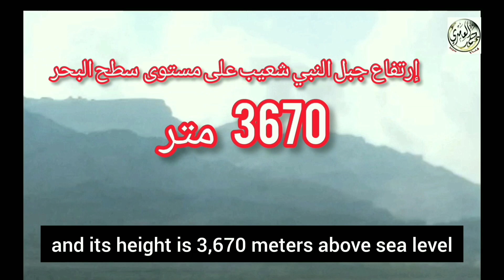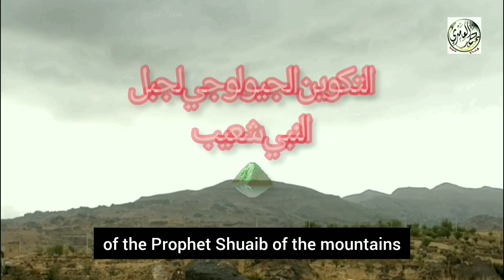جبل النبي شعيب mountain Prophet Shuaib سبب التسمية الإرتفاع التكوين الجيولوجي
جبل النبي شعيبْ.
قبل انّْ أتحدثُ لكم عن جبل النبي شعيبْ  يَسْتَوقِفُنِي سَبَبُ تَسميةُ هذا الجبل بجبل النبي شعيبْ .
هناك رُوَايَةٌ تَقول على أنَّ جبل النبي شعيبْ .
سُمّـيَ بِهَذهِ التَّسْمِيَةُ نِسْبَةٌ إلىٰ النَّبِيّْ شُعَيّْبْ بِنْ مَهْدَمْ بِنْ ذِيّ مَهْدْ الحَضُورِيْ وهو يَخْتَلِفُ وهوفُ عَنْ شُعَيّْبِ مَدْيَنْ وبِحَسِْب الهَمْدَانِيْ فَقَدْ أُرْسِلَ إلىٰ أهْلِ مِخْلافِ حَضُورْ لَكِنَّهُمْ قَتَلُوهُ فَأرْسَلَ الله  بُخْتْنَصًرّ الًَذي دَمَّرَ بِلَادَهُمْ .
يُعْتَقَدُ أنَّ قَبْرَهُ يَقَعُ عَلى قِمَّةِ الجَبلْ ويُسَمَّى الجبلُ ايّْضاً بِجبلِ حَضُورْ لأنَّهُ يقع في منطقةِ مِخلافِ حَضُورْ.
الموقع والارتفاع يقع جبل النبي شعيب بالقربِ مِنْ العاصمةِ صنعاءْ في محافظة صنعاء مُدِيرِيَّةِ بني مَطَرْ إلىٰ الغَرْبِ مِنها وهو أعْلىٰ قِمَّةٍ فِي الجَّزِيرَةِ العَربيَّةْ وبلاد الشام وهو على طريق صنعاء الحُدَيّْدَهْ ولَكِنْ مِنْ وجْهِهِ الغَرْبيّْ فهو جَبَلٌ ضَخْمْ . يَرْتَفعُ مِنْ حَواليْ 1500 إلى 1600 مِترْ وهو ما يُعادل 4900 إلى 5200 قَدَمْ  عَنْ أسْفَلِهْ. هذا الجانب مِنْ الجَبَلِ يَعْتَرِضْ السُّحُبَ المُثْقَلـةُ بالأمْطارْ  مِمَّا يَجْعَلُ هَذَا الجانب خَصْبَا ً  نِسْبِيَّا ً وَيُعْرَفُ  هَذا الجَبَلُ ايْضَاً  بِجَبلِ حَضُورْ ويبلغ ارتفاعه 3670 متر على مستوى سطح البحر .
ويَتَضَمَّنُ هَذا الجَبلُ آثَارْ  وَهِيَ مَسْجِد ٌ وقُبَّهْ .
يُقَالُ انَّ بِها ضَرِيح النبي شعيبْ وهو مِنْ أعْلى القِمَمِ مِنْ حَيّْثِ البُرُوزْ الطُّبُوغْرافِيّْ فِي العَالمْ وثَالِثُ أبْرَزُ القِمَمِ في الشَّرقِ الأوْسَطْ . يَبْلُغُ عَدَدُ سُكَّانُ جَبَلُ النبي شعيبْ  4615 نَسَمَهْ .  حَسْبُ تِعْدَادُ  2004 . جبل النبي شعيب يُعْتَبَرُ أيّْضَا ً أعْلَىٰ قِمَّةٍ فِي الجَّزيرَةِ العَربيَّهْ كَمَا قُلْنَا وبِلادِ الشَّامْ .

التَّكْوِيِنُ الجِيُولُوجِيّْ  لِجبلِ النبي شعيبْ يُعْتبر جبل النبي شعيب من الجبال التي تَقَعُ مِنْ ضِمْنِ المنطقةِ الجبليةِ الوُسْطَىٰ  وهو عبارة عن جبل تَكَوَّنَ بِفِعْلِ البَرَاكِينُ الثُّلَاثِيَّهْ .أيّْ أنَّهَا تَكَوَّنَتْ نِهَايَةُ الزَّمَنُ الثَّالِثُ  الجِيُولُوجِيّْ .
والعَصْرُ الذي يُسَمَّى بالنِّيُوجِينْ . ويعتبر جبل النبي شُعَيّْبْ مِنْ ضِمْنِ سِلْسِلَةِ الجِبَالِ الغَرْبيَّهْ  التي تَشَكَّلتْ بِفعلِ الثَّوراتِ  البُرْكانيَّة اللتي عَقُبَتْ الإنْكِسَارْ الأخْدُودِيّْ والذي شَكَّلَ البحرْ الأحمرْ .
نِهَايَةِالزَّمَنِ الثَّالِثْ . وهَذِهِ  السِّلْسِلَةُ  تَمْتَدُّ مِنْ
مَنْطقةِ عَسِيرْ في المملكةِ العربية السعوديَّهْ  حتى باب المَنٍدَبْ  في الجنوبْ .وقَدْ تَشَكًَلَ  الجزء الغربيّْ مِنها إنطلاقا ً من البحر الأحمرْ، أثْناء ثوران كتلة القشرة الأرضية التي عرفت بإسمْ "Horst" (أيّْ ظُهورْ المرتفعاتْ النَّافِرَهْ ) عَبر حركات تكتونيَّهْ عَمُوديَّهْ .
نَتَجتْ عَنْهَا   تَضَارِيسْ هَذهِ الجبالْ .
نَتيجهْ لِعَمَليَّةْ تَعْرِيَهْ  قَويَّهْ مُتَبَايِنَهْ  بِحَسَبِ طَبيعَةِ الصُّخُورْ  (الطَّفٍّ،البُرْكَانِيَّةِ المُتَمَاسِكَهْ  . الجَرَانِيتِيَّهْ  والتَّكْويِنْ الرُّسُوبِيّْ) تَخْتَرِقُهَا وِدْيَانْ عَمِيِقَهْ ، حَيّْثُ تَنْتَهِيْ الوِدْيَانُ الغَرْبيَّةُ في سَهْلِ تُهَامَهْ . بَيّْنَمَا تَصُبُ الوِدْيَانُ الجَنُوبيَّةُ والشَّرْقِيَّةُ فِي خَلِيجِ عَدَنْ  .
الحَرَارَةُ وأشْكَالُ التَّسَاقُطْ  ( الأمْطَارْ ) علىٰ  جَبل النبي شُعيبْ

تنخفض الحَرَارَةُ علىٰ  جَبل النبي
إلىٰ دُونِ الصِّفرْ مِئَويَّهْ .  من بدايةْ  شهر ديسمبر .
وتزتادُ  البرودةُ شِدَّةً  إبتداءً  من  21 ديسمبر   بداية فصل الشتاء وتعامد الشمس على مدار الجديْ .   إلى نهاية شهر يناير وقد يستمر البرد الشديد على الجبل إلىٰ منتصف شهر فبراير  وفي هذه الفترة يحصل أحْياناً تساقط  الثلوج على  سَفْحِه ويَكْتَسِيْ الجَبَلُ باللَّونِ الأبْيَضّْ  .
وتَكَوُّنُ السُّحُبُ الرُّكَامِيَّهْ البَيّْضَاءْ المُمْطِرَهْ  والمُزّْنُ الرُّكَامِيْ  السَّوْدَاءْ . إبْتِدَاءً من شهر فبراير  وقُبَيّْلُ  فَصْلُ الرَّبِيعْ
في شهر مارِسْ ويَسْتَمِرّ هَذا التَّشَكُّلُ للسُّحُبِ المُمّْطِرَهْ
إلىٰ نِهايَةِ فَصْلِ الصَّيّْفْ .